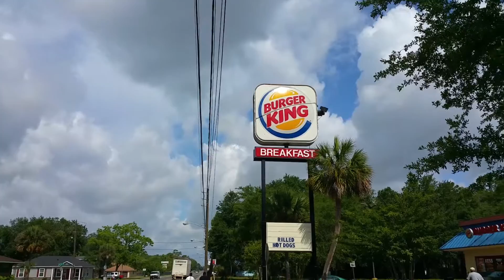Ready for Summer? Diaz MCM 245